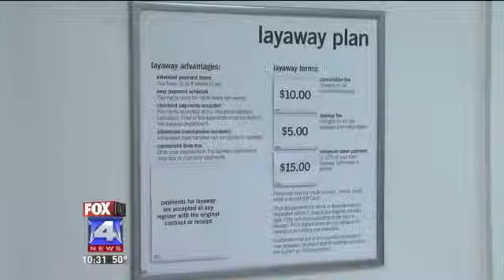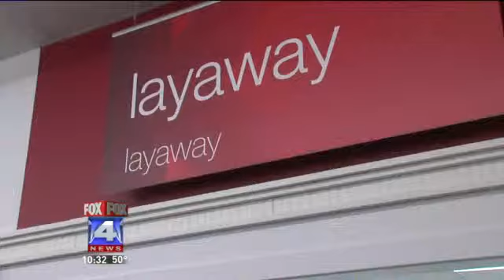Layaway May Cost More than Credit